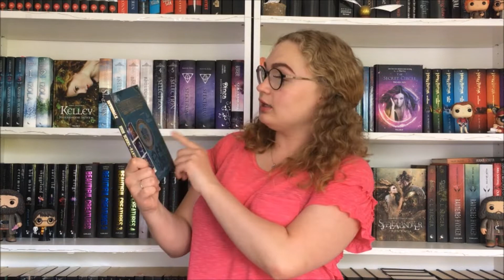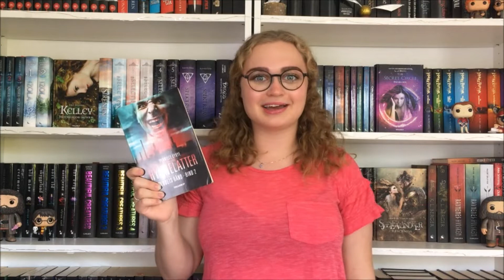Juni wrap up & juli TBR : Sofies bogverden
Reklame (Videoen indholder anmeldereksemplar)
Info om mig
• Jeg er 18 år gammel/ung
• Min yndlingsbog er Twilight og Ravnenes hvisken
• Jeg har et stort crush på karakteren Dean Winchester fra Supernatural

Følg min på mine sociale medier
Bookstagram: Magical bookstagram
Goodreads: Sofies bogverden

Tusinde tak fordi at du så med. Det betyder meget for mig.

Jeg håber at vi ses igen i min næste video